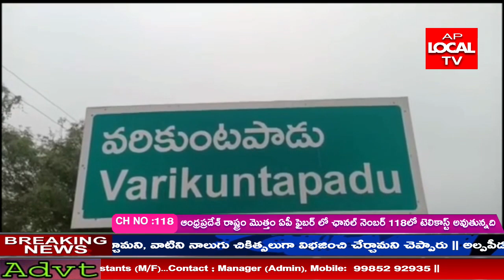AP LOCAL TV || 15 - 06 - 2021 || NEWS